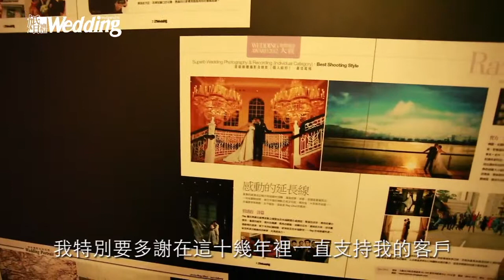《婚禮雜誌大賞2013》至愛婚禮攝影師．Ray Chui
擁有多年豐富婚禮拍攝經驗的 Ray Chui，以客為本，投入每次拍攝當中，讓婚禮中的每刻感動化成永恆的動人畫面。